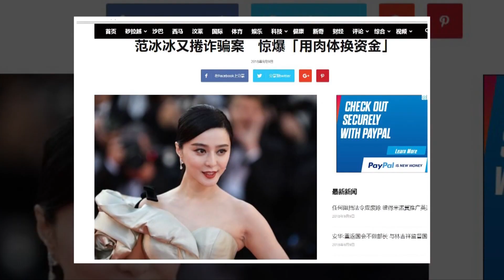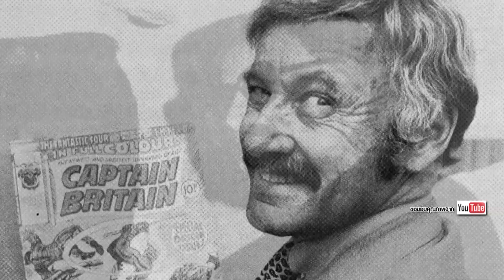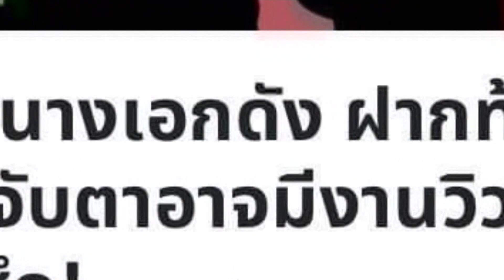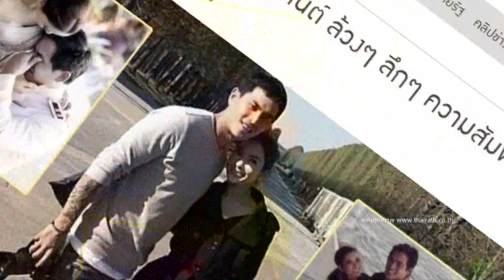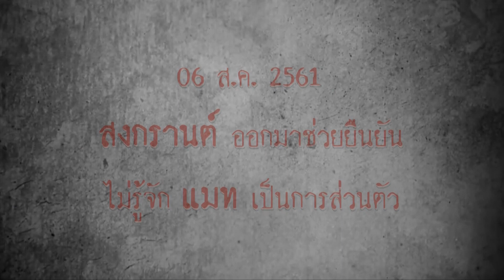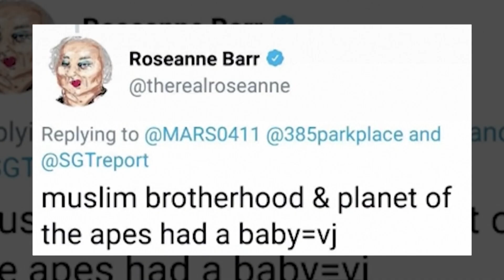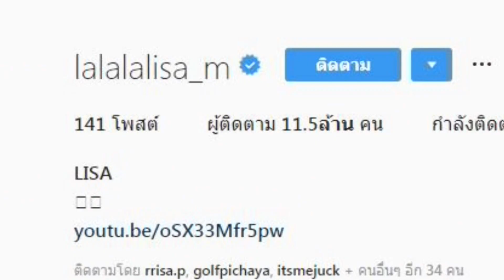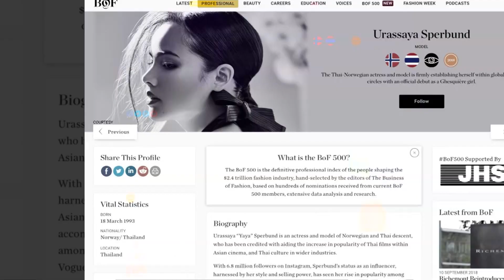INSIDE Let's Celebrate 2019 EP.1/5